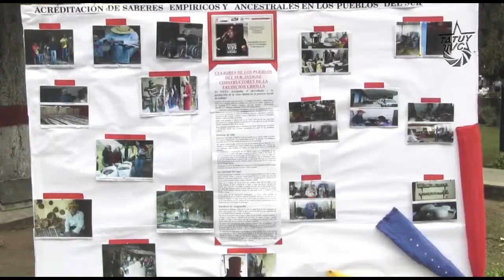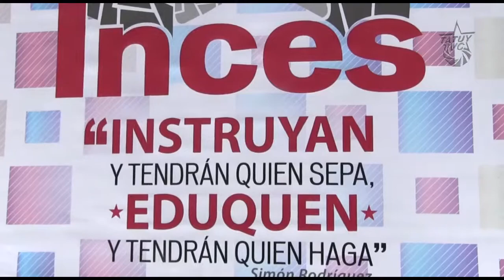INCES impulsa campaña comunicacional en su 55 aniversario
En el marco de la semana del 55 aniversario del Instituto Nacional de Capacitación y Educación Socialista, INCES. En la plaza bolívar y otros sectores de la ciudad de Mérida, se impulsan jornadas de divulgación sobre los distintos proyectos que impulsa este instituto, que en su proceso de transformación, busca superar su antiguo papel de calificar mano de obra para el mercado,  para acompañar procesos comunitarios socioproductivos enmarcados en el plan de la patria y en las necesidades de la nación.